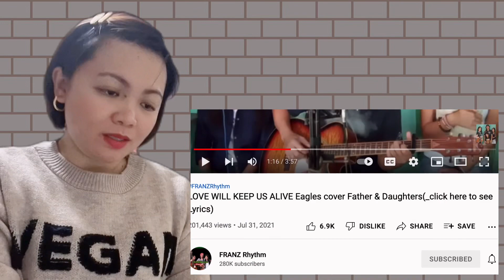FRANZ Rhythm - LOVE WILL KEEP US ALIVE Cover Song | Tuloy Ang Buhay | REACTION - Annlie Joy TV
Vlog Title: FRANZ Rhythm - LOVE WILL KEEP US ALIVE Cover Song | Tuloy Ang Buhay | REACTION - Annlie Joy TV

Hi everyone. Today's vlog is a reaction video  the  cover song of FRANZ Rhythm "LOVE WILL KEEP US ALIVE",  a song by Eagles.